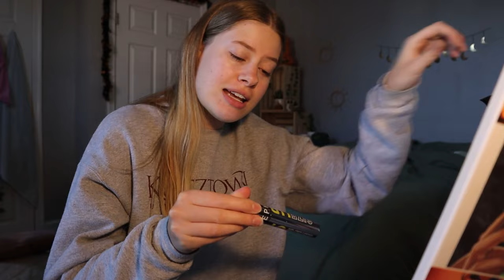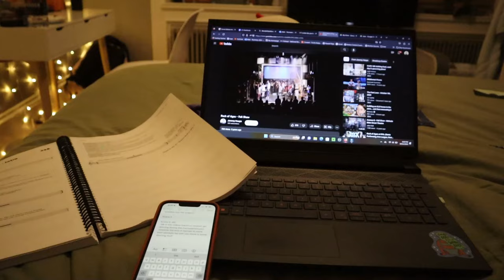What It's Like Being A Dancer In College | Week In My Life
This is a week in my life in college as someone who is on the dance team, dance company, and a choreographer.

Spamtok: Julia Claire (@.juliaclaire) TikTok | Watch Julia Claire's Newest TikTok Videos

Free Music for Videos 👉 Music by Kaiyah Mercedes - The End.